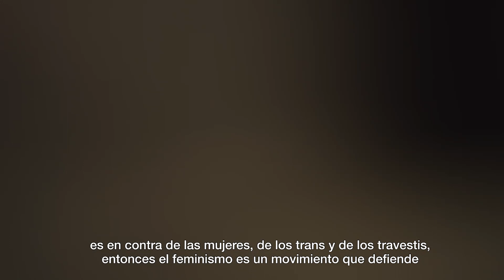Judith Butler en la UNTREF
El movimiento feminista como resistencia al neoliberalismo, la precarización de la vida y el feminismo no excluyente fueron algunos de los temas centrales de la charla que la pensadora Judith Butler (Universidad de California, Estado Unidos) brindó en la Sede Villa Lynch de la UNTREF ante más de dos mil personas. "Nuestro enemigo es el régimen patriarcal, homofóbico y capitalista”, remarcó en la mesa redonda Activismo y Pensamiento que compartió junto a su colega de la Universidad de California Natalia Brizuela y las activistas Marta Dillon, Verónica Gago y Cecilia Palmeiro del colectivo Ni Una Menos.